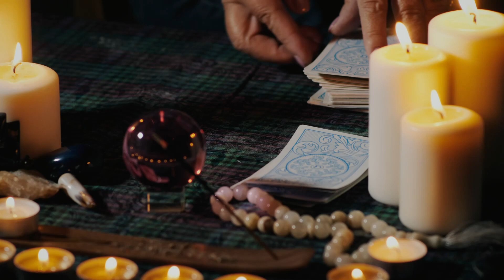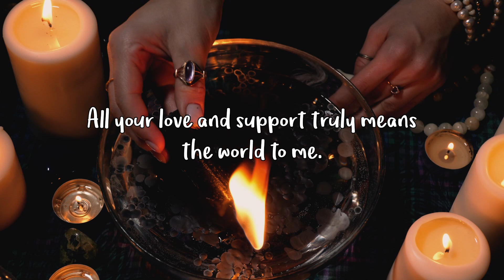❤️ Cancer♋ Wow! All your hard work is paying off, truly blessed beyond measure.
Hello spiritual family 🔮

Today's reading is for cancer, for my beautiful water sign subscribers.